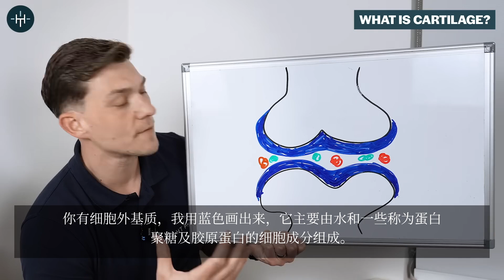你能逆轉關節炎嗎？真相（及最佳練習）- Can You Reverse Arthritis? The Truth (and Best Exercises)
你能逆轉關節炎嗎？這支影片揭示了最新醫學證據：雖然軟骨再生困難，但科學運動訓練可大幅改善關節功能與疼痛。本影片詳細講解關節軟骨構造、釐清補充品與手術的實證效果，並推薦三個居家可行、無痛且效果極佳的膝蓋訓練方式，幫助你重拾靈活與自由。

🦵 從今天開始，用動作改善關節！

關節炎運動、軟骨再生、關節健康、直腿抬高、膝關節活動訓練、緩解膝蓋疼痛、PRP療法、幹細胞治療、運動療癒、橋式運動、抗關節老化、健康老化、關節炎真相